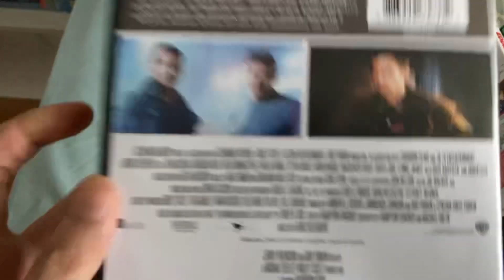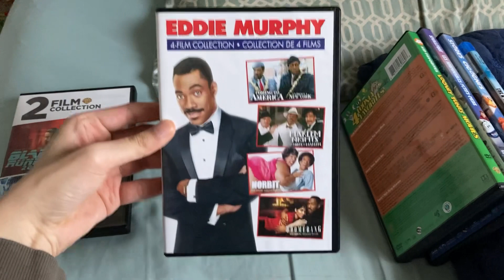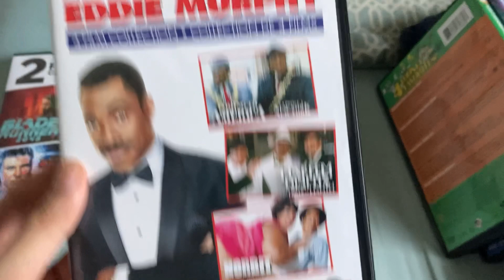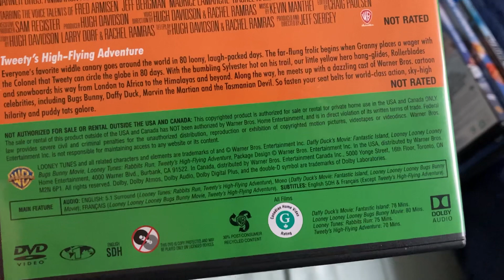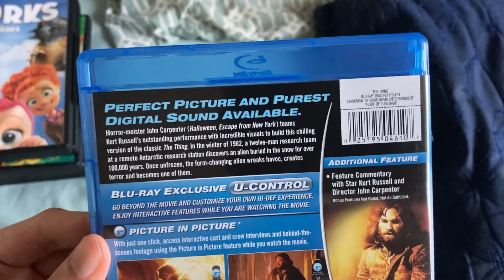My DVD/Blu-Ray update for January 24th, 2023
I got 5 DVDs and a Blu-Ray at Walmart today. And they’re all in the $5 bin.